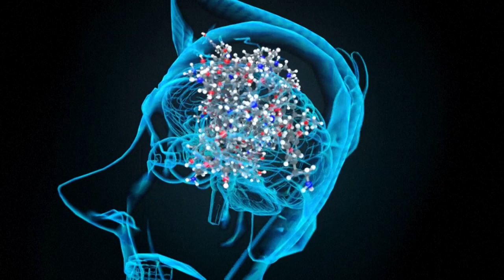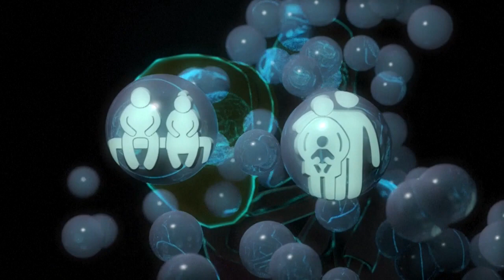El Flechazo Amoroso | Videografía - AFP 13FEB'23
El Flechazo Amoroso | Videografía
Publicado por AFP el 13FEB'23

VIDEOGRAFÍA
En vísperas de San Valentín, una videografía que explica las reacciones químicas que se producen en el cerebro de una persona enamorada.

Para los científicos es biológico: señales visuales, acústicas, olfativas y hormonales
Para los psicólogos: una colusión inconsciente
Es un flechazo en instantes, las flechas de Cupido no alcanzan el corazón sino el cerebro
En él se activan cuatro zonas dos en el Cortex cerebral la parte más desarrollada y otras dos en zonas más primitivas propicias para el sentimiento de dependencia un choque amoroso libera moléculas químicas euforizantes similares a las que se producen con el uso de cocaína se llaman Dopamina, Oxitocina, Adrenalina o incluso Vasopresina y del flechazo al beso suele no haber más que un pasito
El beso que relaja también libera sustancias químicas tres sistemas cerebrales tienen un papel clave en el aparejamiento y la reproducción del homo sapiens:
El deseo sexual alimentado por la testosterona, hormona masculina en hombres y mujeres va a buscar múltiples parejas
El amor pasional u obsesivo concentrado en una persona probablemente debido a una actividad intensa de la dopamina, estimulante natural
El vínculo que permite a dos personas seguir juntas se atribuye a un nivel elevado de oxitocina hormona materna
Más del 90% de las personas se besa al igual que otros mamíferos, como los rinocerontes o los lobos marinos, que al igual que nosotros aprecian lamerse el hocico